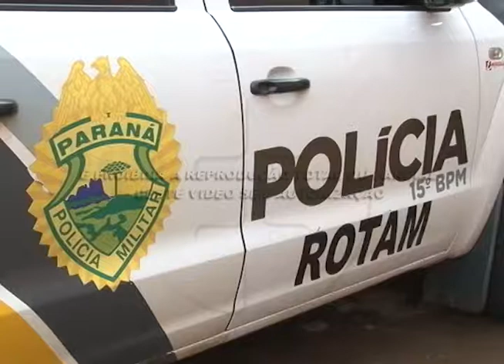PM apreende drogas e pé de maconha no Jd. São Fernando. 30-11-15